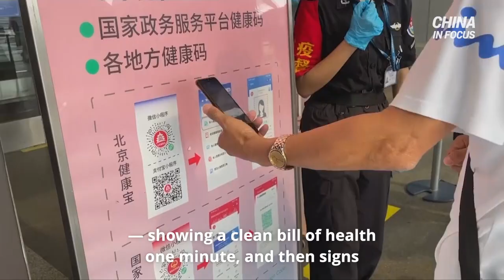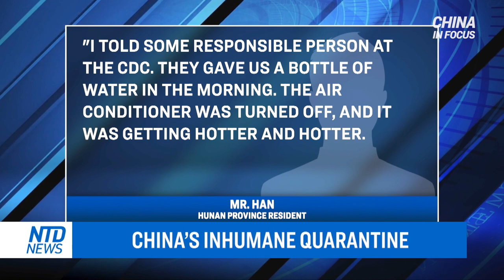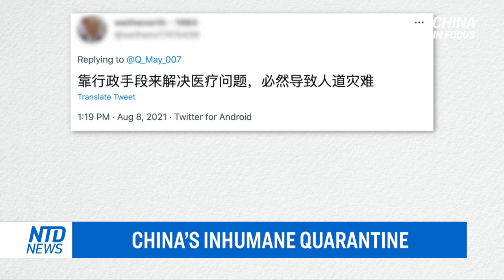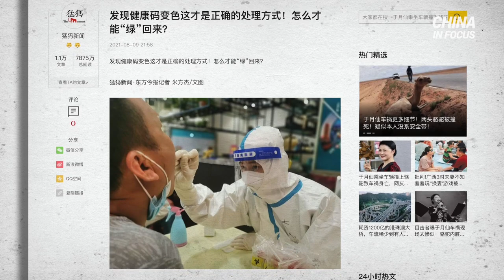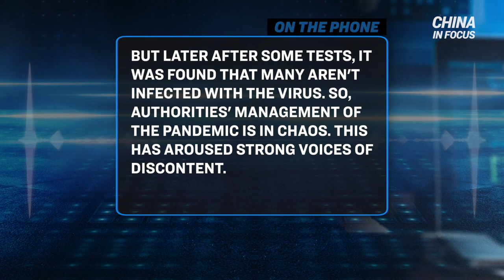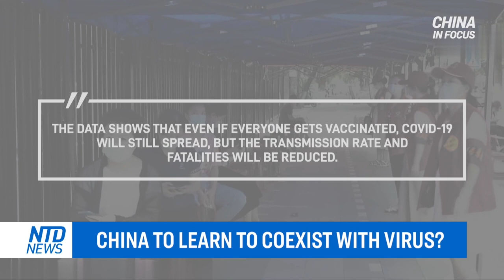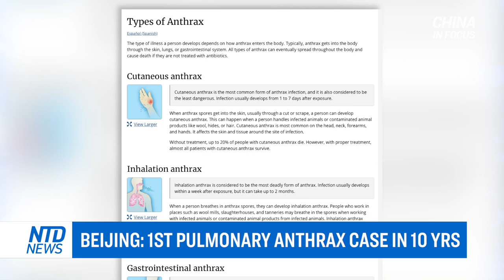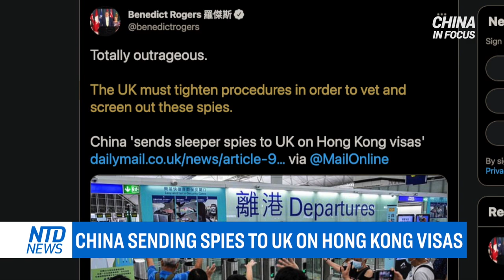Beijing: 1st pulmonary anthrax case in 10 years; Police break into classroom amid tutoring ban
New details have emerged about China's mass quarantine strategy. Some quarantine cells don't even have beds—forcing seniors and a young mother with a toddler to sit upright all night.

A growing number of Chinese residents say their contact tracking health codes are malfunctioning—showing a clean bill of health one minute, and then signs of possible infection minutes later.

As China battles its latest Delta-driven virus outbreak, another deadly disease is discovered in the country—with a fatality rate of over 80 percent. It's the disease’s first human infection in China in 10 years.

A Chinese court upholds a Canadian man's death sentence, while in Canada, lawyers make a final push to prevent a Chinese woman from being extradited to the United State.

00:00 Intro
00:52 China’s inhumane quarantine
04:07 China's health tracking codes shift w/o cause
06:56 China to learn to coexist with virus?
08:56 Beijing: 1st pulmonary anthrax case in 10 yrs
10:20 China curbs private schools
12:32 Police break into classroom amid tutoring ban
13:42 China court upholds Canadian's death sentence
15:30 Blinken calls out China over S. China Sea
16:55 TikTok overtakes FB as most downloaded app
17:58 Renault explores hybrid car venture in China
19:40 China sending spies to UK on Hong Kong visas
21:43 Olympics president stays silent on Uighurs
23:05 China confronts European country Lithuania